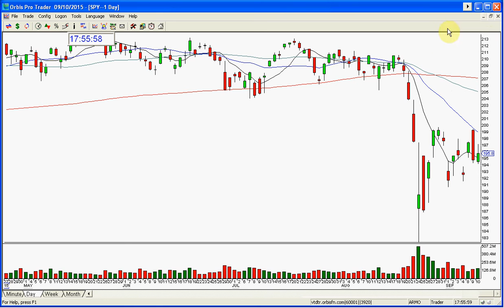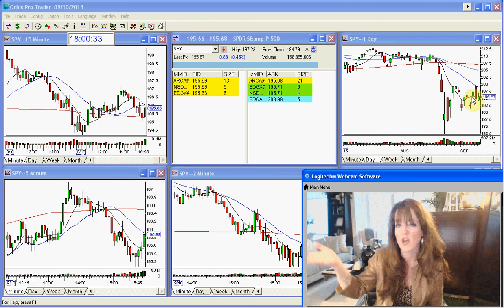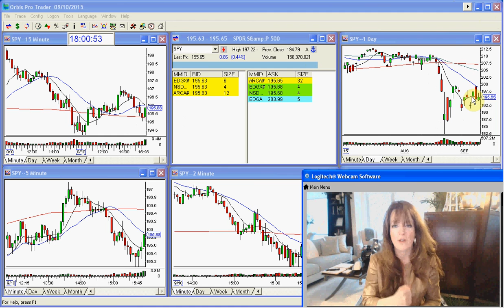SPY STOCK SWOOSH REVIEW 9 10 2015